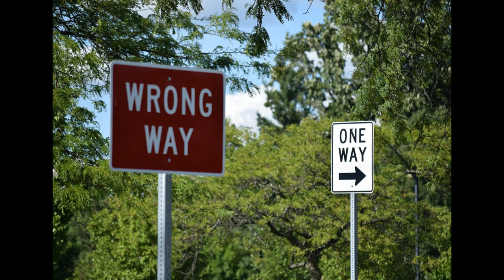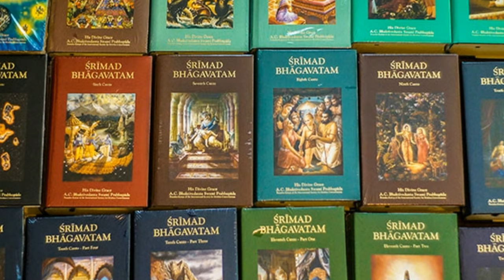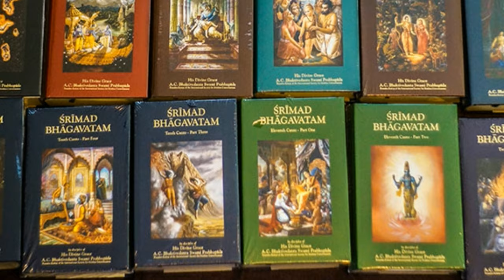Sushant Singh Rajput suicide!!!! Why so many suicides?